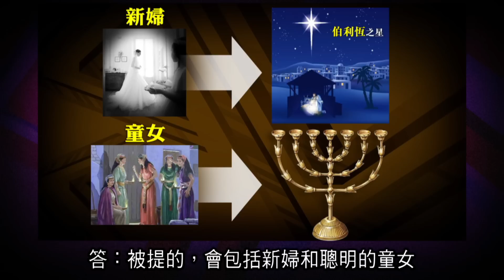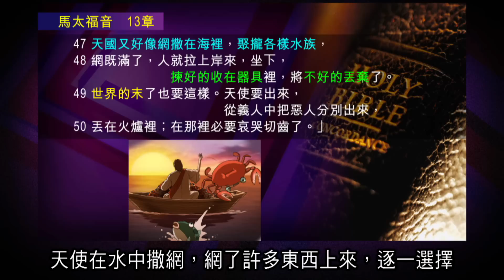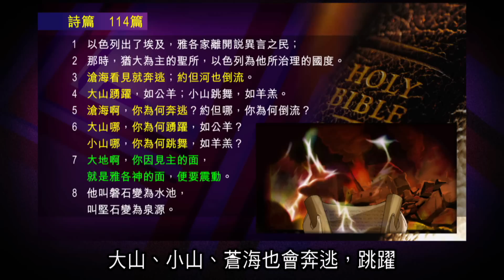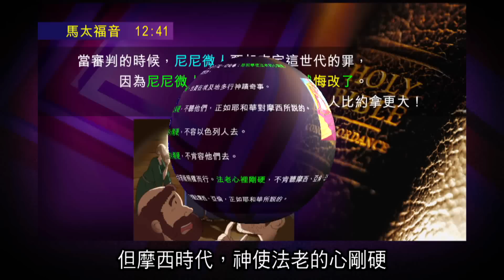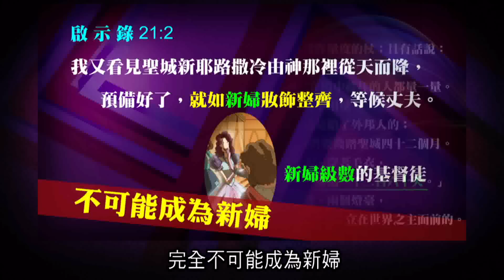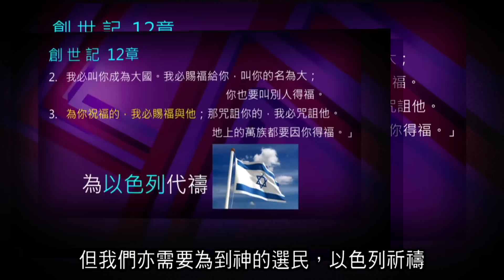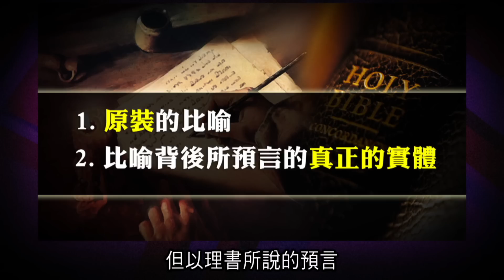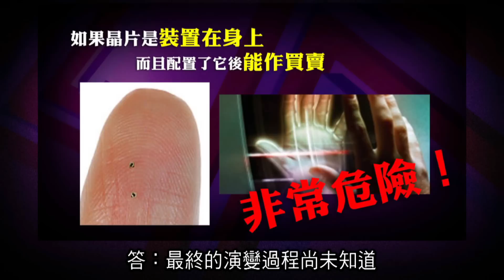2012 榮耀盼望 Vol.67 《星際啟示錄》第二十四篇回顧